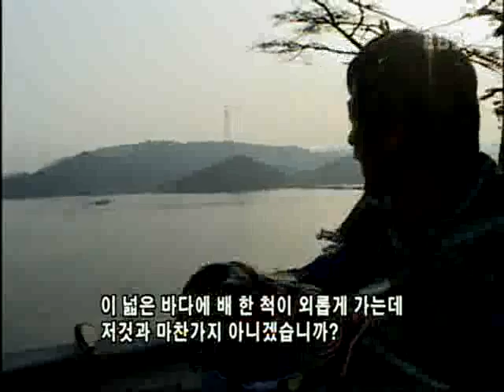휴먼다큐 프로그램 - 바다 위의 무한 질주(2부)_#003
EBS, 휴먼다큐 프로그램, 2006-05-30, 바다 위의 무한 질주(2부)

수상 오토바이 선수 문성규 vs. 김정환씨